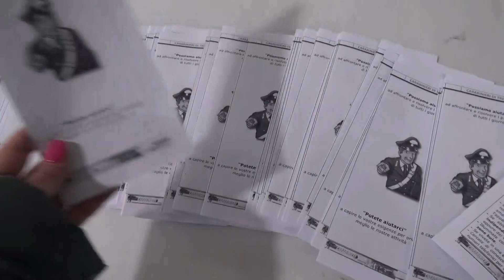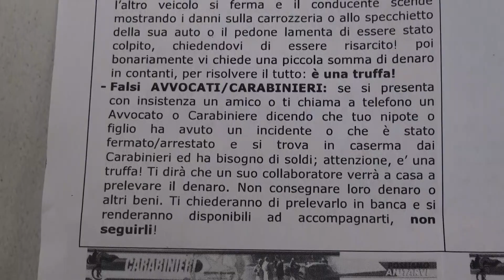Gio 29 Feb - TG Sera